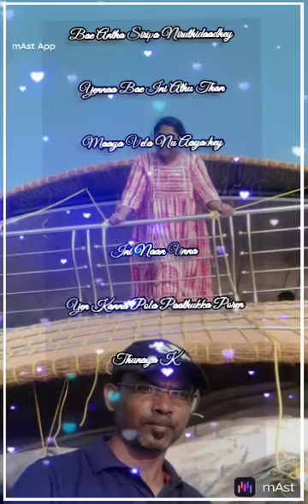love shorts trending viral couplegoals kerala boathouse reels travel relaxing boat happy